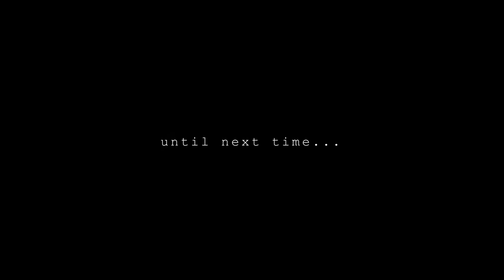"Until Next Time..." (Official Trailer) 2021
The official trailer for "Until Next Time..." has arrived! Watch and get a first look at the New Vision Cinema short featuring Julia Blake, Patrick Scott, Ruby Davis, Erin Cusick, and Ethan Webber. Releasing on this channel on August 27th, 2021.